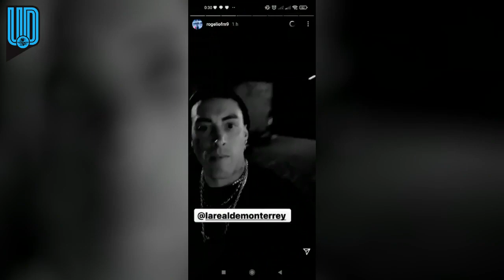¡De fiesta! Rogelio Funes Mori muestra su gusto por la música banda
Rogelio Funes Mori sorprendió a sus seguidores de Instagram luego de que publicará su gusto por la música banda.